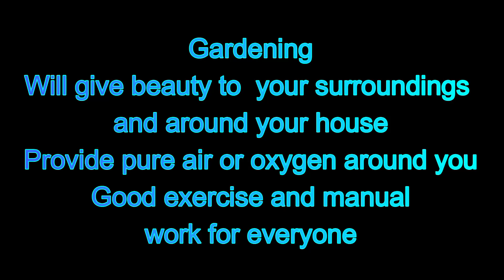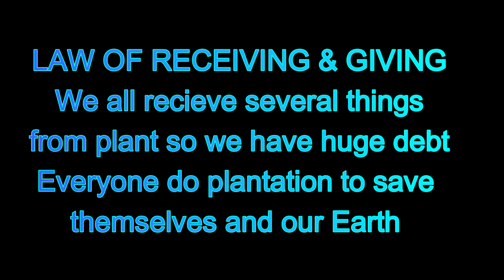Glimpses of Gardening by Mr. ASHOK SRIVASTAVA on my Youtube Channel "RADHA GUPTA" || Part-109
We all receive several things
from plant so we have huge debt
Everyone do plantation to save
us and our Earth

Make our Earth
beautiful with green
vegetation and pure air

Without Plants and
Pure oxygen
Life impossible

Follow GMCKSRG on Instagram too "RADHA GUPTA"